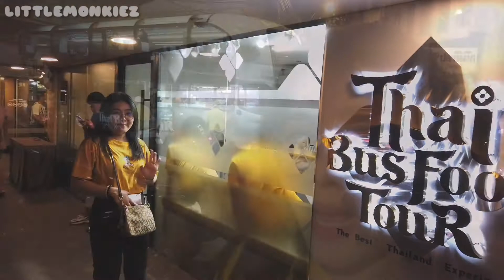Thai Bus Nightlife Dinner Tour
FB Page: Go around with littlemonkiez